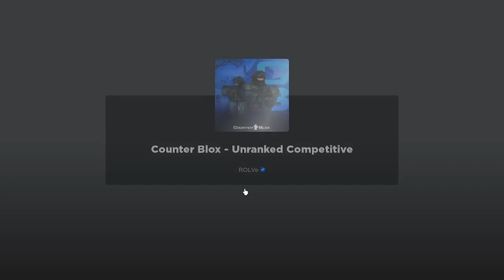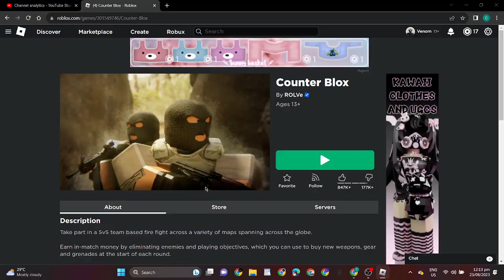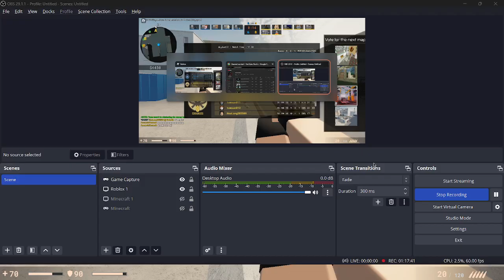Roblox (CBRO) destroying a toxic group